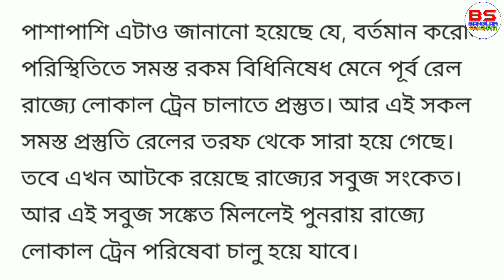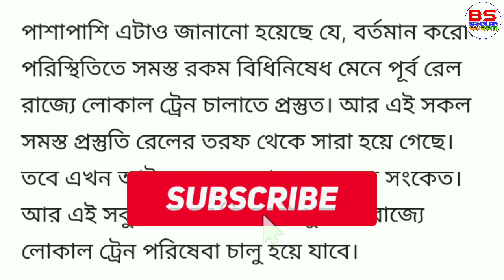কেন্দ্র সরকার লোকাল ট্রেন চালানোর জন্য রাজ্য সরকারকে চিঠি দিলো, কি বলা হলো দেখুন | লোকাল ট্রেনের খবর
Local Train News West Bengal | Local Train Starting Date In West Bengal | Kolkata Local Train News

When local train will start in West Bengal
New train
Local train kolkata
কবে থেকে ট্রেন চলবে
Train news
BanglarSanskriti
 Train start
 Train Start News
Locak train start in kolkata
WB local train news
 ট্রেন কবে থেকে ছাড়বে।
 ট্রেন চলাচল কবে থেকে শুরু হবে।
 চলবে ট্রেন।
 কবে থেকে গাড়ি চলবে।
ট্রেন কবে থেকে চালু হবে।
West Bengal local train news
কবে থেকে চলবে ট্রেন।
কবে ট্রেন চলবে
local train.
local train kolkata news.
train.
kolkata train.
bangla local.
Banglar Sanskriti
west bengal.
kolkata news.
When train start
Train latest news West Bengal
Train kobe cholbe tar khobor
 এক্সপ্রেস ট্রেন কবে চলবে।
 লোকাল ট্রেন কবে চলবে।
 Rail news
Railway news
 Train running news

রেল কবে চলবে
ট্রেন কবে চলবে
গাড়ি কবে চলবে
পশ্চিমবঙ্গে ট্রেন কবে চলবে
পশ্চিমবঙ্গে রেল কবে চলবে
Banglar Sanskriti
BanglarSanskriti
রেল কবে চলবে
লকডাউন
ট্রেন কবে চলবে
রেল স্টেশন কবে খুলবে
West Bengal train news
Kobe theke local train cholbe
Special_train_news
ট্রেন কবে চালু হবে
ট্রেন চলাচল কবে থেকে শুরু হবেক
বে থেকে গাড়ি চলবে
ট্রেন চলাচল খবর।
 ট্রেন চলাচল কবে থেকে হবে ট্রেন চলাচল বন্ধ
When will running the train When will the train run
rain Start News
ট্রেন কবে থেকে চলবে।
ট্রেনের টিকিট কিভাবে কাটবো।
রেল কবে চলবে।
আজকে কোন ট্রেন চলছে।
আজকে কোন রেল চলবে।
 লকডাউনের পরে কোথায় কোথায় ট্রেন চলবে।
 লকডাউনের পরে কোথায় চলবে স্পেশাল ট্রেন।
কোথায় কোথায় চলবে স্পেশাল ট্রেন।

কবে ট্রেন চলবে
ট্রেন চলাচল কবে থেকে শুরু হচ্ছে
কবে থেকে চালু হবে লোকাল ট্রেন
কবে থেকে চালু হবে স্পেশাল ট্রেন
ট্রেনে উঠার নিয়ম
ট্রেনে চাপার নিয়ম
ট্রেনে চড়ার নিয়ম
ট্রেন কবে চলবে
লকডাউনের পরে চলবে ট্রেন
কোন কোন স্টেশনে ট্রেন থামবেনা
কোন কোন স্টেশন বাতিল হলো
কোন স্টেশনে ট্রেন থামবেনা

When will running the train
Howrah to new Delhi train
Howrah New Delhi special train
New time table of special train
Howrah New Delhi Train time table
লোকাল ট্রেন কবে থেকে চলবে
লোকাল ট্রেন কবে ছাড়বে
 Local Train Start News
Local Train to Express train
Local Train to Express
Passenger train to
express train
Passenger train
Train_kobe_cholbe Train start
Train Start News
TrainNews Train কবে চলবে
Rail news
Railway news
Train running news

আজ থেকে কোন কোন ট্রেন চলবে
আজ থেকে কোন কোন ট্রেন ছাড়বে
আজ থেকে কোন কোন ট্রেন চালু হবে
আজ থেকে কোন কোন রুটে ট্রেন চলাচল শুরু হচ্ছে
আজ থেকে কোন কোন রুটে ট্রেন চলবে
আজ থেকে কোন ট্রেন চলবে